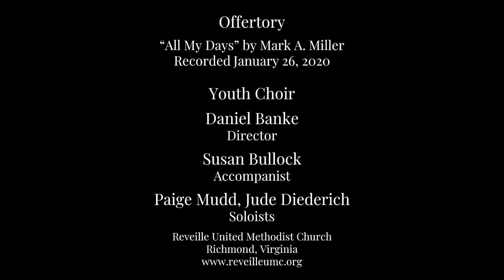June 14 | Offertory "All My Days" by Mark Miller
Rev. Douglas Forrester shares is final offering message.
Reveille Youth Choir
“All My Days”
by Mark A. Miller
Daniel Banke, Director
Susan Bullock, Accompanist
Soloists: Paige Mudd, Jude Diederich
Recorded January 26, 2020